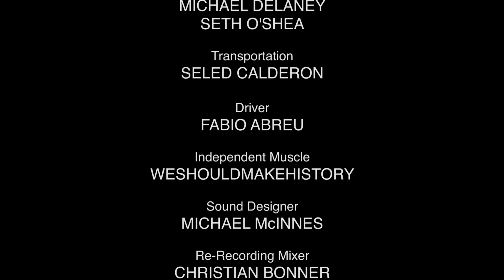"Overload" - A Short Film by Counterbalance Collective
Riley's constant inner-monologue is overwhelming her. She tries to prevent her overactive brain from descending into panic after a drunken night out.

Film #3 / 9 of The CLOSED DOORS Short Film Anthology.

Credits
Director: Victoria Kucher
Writer: Megan Miles
Producer: Matilda Davidson
Editor: Brendan Prost
Cinematographer: Devin Bateson

Executive Producers:
Dianne Aguilar
Erika Nonato
Joanna Saul
Matilda Davidson
Victoria Kucher

Cast
Riley: Megan Miles
Alyssa: Joanna Saul

Associate Producers:
Alicia Richardson
Bridget Ori
Leanne Noelle Smith
Megan Miles
Regina Efendieva
Seled Calderon
Tabitha Lupien

Production Managers:
Dianne Aguilar
Erika Nonato
Matilda Davidson
Seled Calderon

Assistant Production Manager: Victoria Kucher

First Assistant Director: Erika Nonato

Crew
Set Design: Tabitha Lupien
Cinematographer: Devin Bateson
DIT: Matilda Davidson
Script Supervisor: Jennifer Ferris
Sound Mixer: Michael McInnes
Gaffer: Jason Goldberg
Locations Manager: Matilda Davidson
Costume Designer: Regina Efendieva
Hair and Make-up Stylist: Regina Efendieva
Editor: Brendan Prost
Colourist: Shawn Gerrard
Production Assistants: Andrew Morrison, Chase Cownden, Michael Delaney, Seth O’Shea
Transportation: Seled Calderon
Driver: Fabio Abreu
Independent Muscle: WeShouldMakeHistory
Sound Designer: Michael McInnes
Re-recording Mixer: Christian Bonner
Music Composer: Sarah Gibbons
Catering By: El Furniture Warehouse, Sophie Ann Rooney
Logo Animation: Daniel Rossi

Special Thanks
Axel M. Mastache
Brendan Prost
Charlie Tyrell
Chase Cowden
Cheska Appave
Chet Tilokani
Daniel Rossi
El Furniture Warehouse
Entripy
Fabio Abreu
Heather Damm Rossi
James King
Jared Brenzel
Jason Goldberg
Maya Ishiura
Michael McInnes
Mike Delany
Mikey Gorman
MK Morris
Rabiya Mansoor
Shawn Gerrard
Sophie Ann Rooney
Stu Marks
Tom McGee